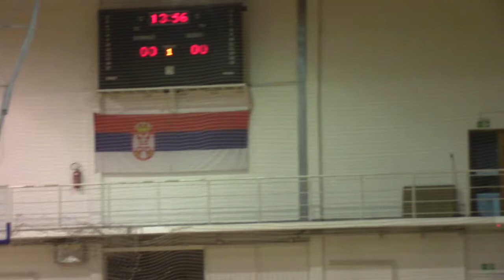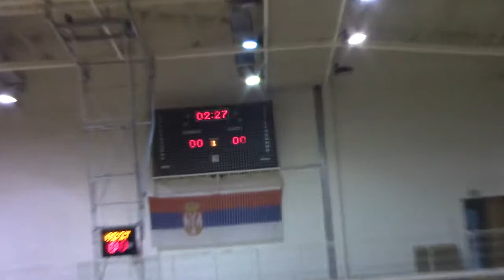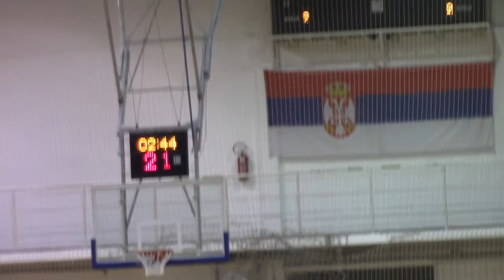KK Pirot - Rtanj Boljevac 91:77 24.02.2017.